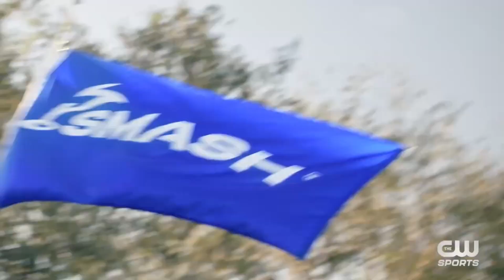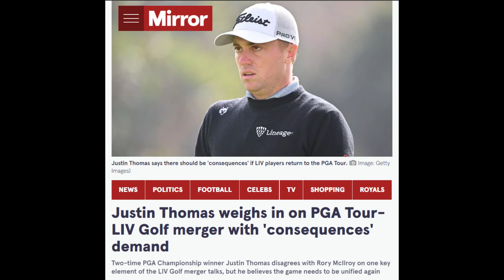Sports in International Politics - Ep. 22 - LIV Golf, PGA and Saudi Arabian Sportswashing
This video is part of the LIFE project at Tallinn University that will introduce international relations theories through events that happened in sports.

The Saudi Arabian LIV Golf was established in 2021 as a counterpart to the American golfing tour PGA. LIV Golf lured some of the world's most reputable golfing names to their fold, offering incredible salaries and prize money. The PGA Tour reacted by restricting those golfers from participating in their competitions because PGA still hosts the main tournaments in the golfing world. These actions and the fact that LIV Golf is a franchise backed by Saudi money resulted in lawsuits and intense exchanges in the media. However, nobody anticipated that the two rivals would announce a merger in June 2023, which would combine the assets of the two tours. This is part of a larger topic of the Saudi Arabian regime's recent activity in the sporting world and how they are using sports as a soft power tool to improve their reputation worldwide.

This video is based on academic research.